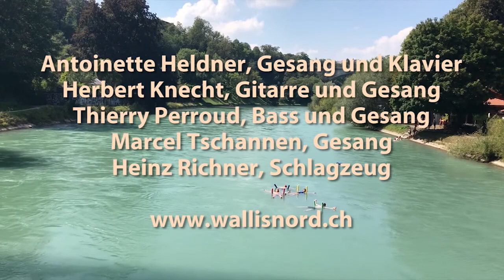Chum zum Aareschwumm - Originalsong von WallisNord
Chum zum Aareschwumm - Sommersong über das Schwimmen mitten in der Hauptstadt Bern! Komm mit uns in die Aare schwimmen!

Wir sind eine aufgestellte vierköpfige Band aus Bern und Umgebung und spielen stimmungsvolle Eigenkompositionen, aber auch Hits aus Pop, Rock, Blues und Country. Oft unerwartet mehrstimmig interpretiert oder auch gleich in Mundart übersetzt.

Antoinette Heldner, Leadgesang und Piano
Herbert Knecht, Gitarren und Gesang
Thierry Perroud, E-Bass, Klarinette und Gesang
Heinz Richner, Schlagzeug und Gesang